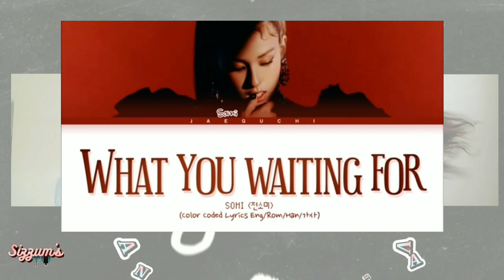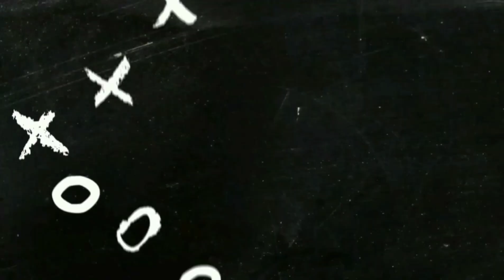What You Waiting For by SOMI | ZUMBA | Dance Workout | Sizzum's Fitness #2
WHAT YOU WAITING FOR BY SOMI ZUMBA DANCE WORKOUT

NOTE:
CLICK HD/720P FOR BETTER QUALITY!

Can't go to public places for zumba workouts? Try this DIY home quarantine zumba dance with your sizzums!❤

We decided to continue our workout routine (which happens during our free days before) with this idea since we can't go to actual gym fitness center during COVID-19 pandemic. Feel free to dance with us, siz!

Stay safe and stay healthy, Sizzums!